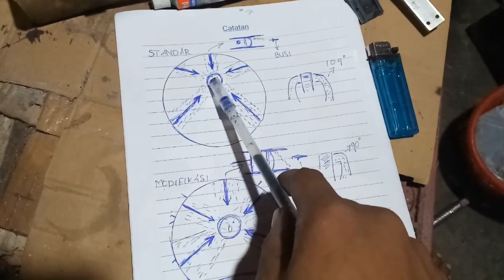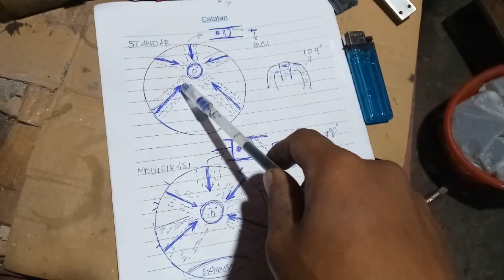Arah porting transfer blok F1ZR/memperbaiki Porting kebablasan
link video:
 cara porting blok
cara portingfizrdaridepan
cara porting plok fiz r
ukuran porting blok fiz r
fizr porting harian,porting blok fizr harian,porting blok fizr balap,porting blok fizr roadrace, Yamaha fizr, Yamaha f1zr,ukuran exhaust fizr,lubang exhaust fiz r,

inti dari porting fiz r adalah:
1.sebisa mungkin kita menjauhkan semburan bahan bakar dari lubang exhaust
2.mengembalikan tingkat kepadatan gas speed.
3.membentuk sudut semburan bahan bakar dan gas.